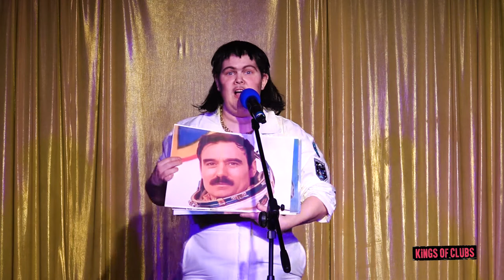Max Velocity at King of Clubs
Max wants to be the first mullet in space...